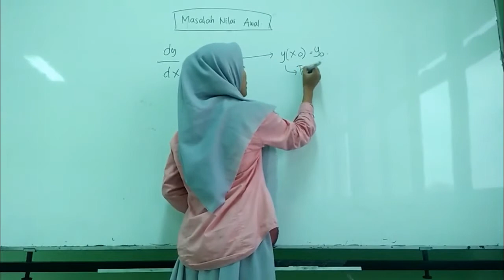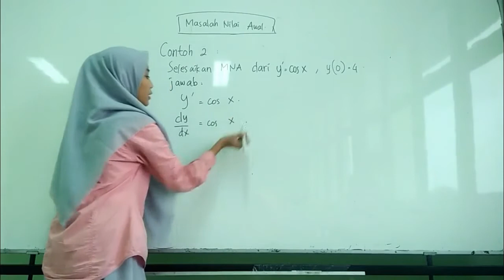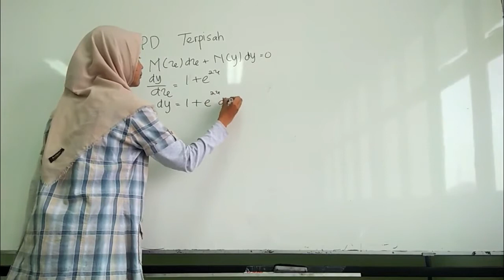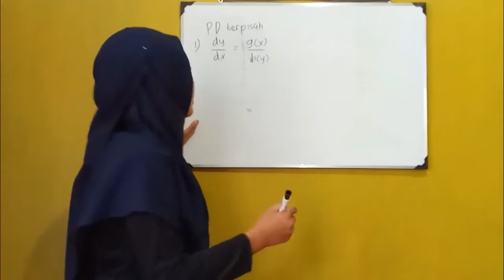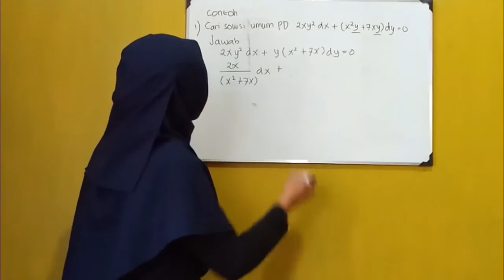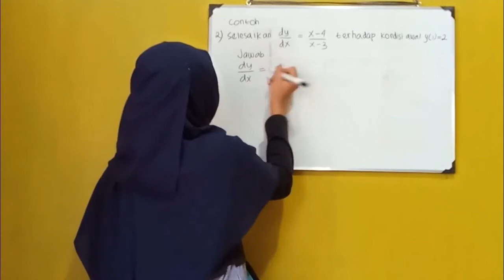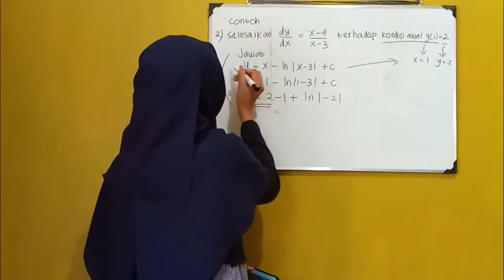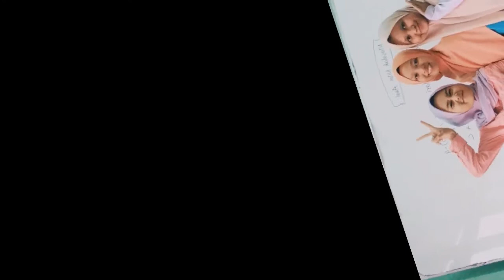[MATERI 3] : MASALAH NILAI AWAL DAN PERDIF YANG VARIABELNYA BISA DIPISAHKAN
Assalamualaikum sahabat matematika! Video ini membahas Masalah Nilai Awal Dan Perdif Yang Variabelnya Bisa Dipisahkan
Dalam video ini akan dibahas Masalah Nilai Awal Dan Perdif Yang Variabelnya Bisa Dipisahkan dalam matematika. Fokus pada video ini adalah pembahasan Masalah Nilai Awal Dan Perdif Yang Variabelnya Bisa Dipisahkan. Terimakasih kepada para tentor yang telah bersedia memberikan tuntunan terkait materi dalam persamaan diferensial dan terimakasih juga kepada dosen pengampu mata kuliah persamaan diferensial yakni bu Ulfa Masamah, S.Pd.Si., M.Pd. Link jawaban latihan soal materi 3
Jika ada masukan atau pertanyaan, silahkan hubungi
Download softfile atau hardfile buku Persamaan Diferensial beserta pembahasan soal !
☞ Hubungi Kami di:
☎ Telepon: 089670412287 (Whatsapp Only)